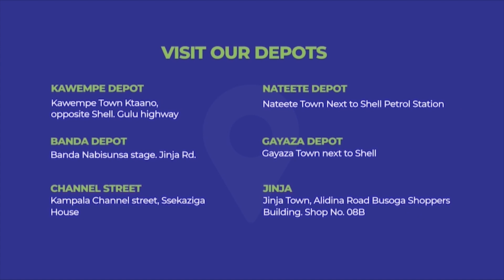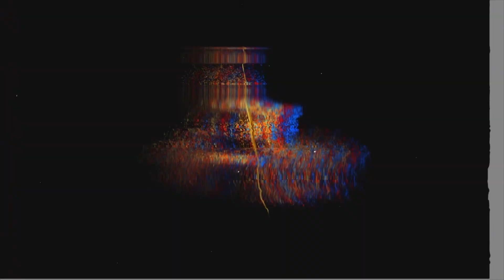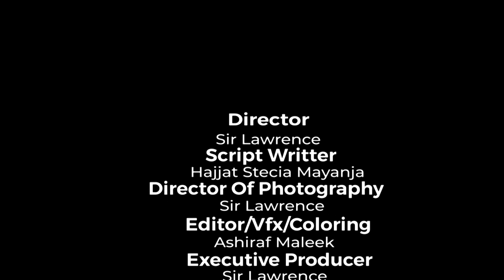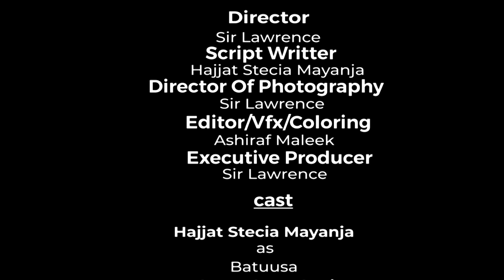Stecia Mayanja Comedy [Gyebujja Tebiibe Bilungi Season 2 Episode 43]